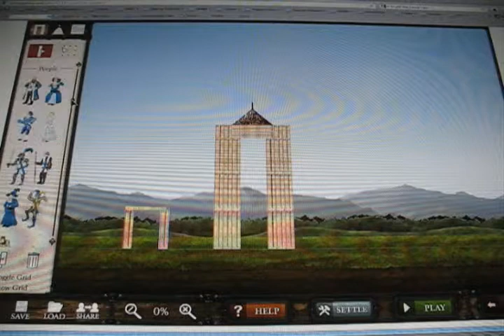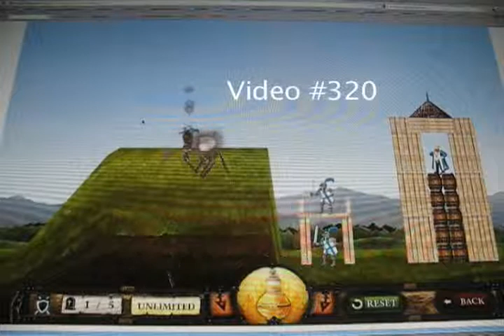Daily Video #320 of 365 :: Crush The Castle 2 (demo)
My son shot a video of himself building his own castle to crush in Crush The Castle 2 and I edited it down for this video.

He's pretty good at building them.  Check on the link below for a challenge he built.  You only have two throws to try and kill all the people.